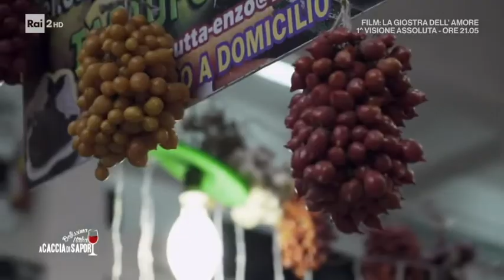Eduardo Estatico rai due bellissima Italia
Per il programma bellissima Italia a caccia di sapori su RAIDUE condotto da Fabrizio Rocca.
Per conoscere l’anima di una città bisogna andare al mercato e siamo andati a fare la spesa per il pranzo di Natale